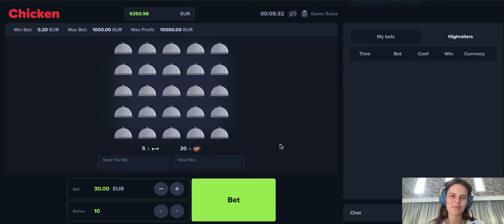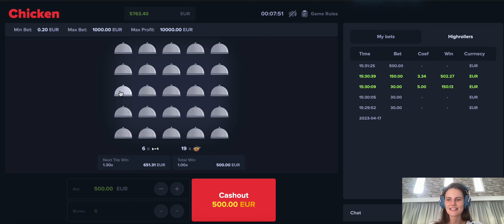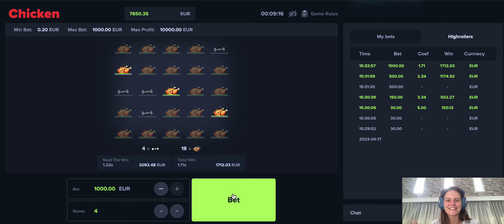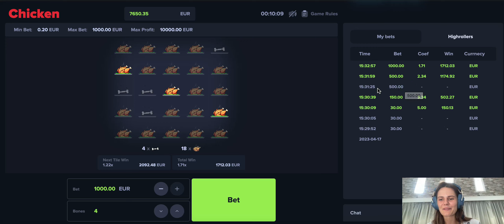Chicken game Mystake ▷ IP-MAT metoda 💸 | Vklad 30EUR výhra 1300EUR! PROMO⬇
🐥 Chicken game je kasinová minihra, která chytí snad každého. Na internetu koluje spousta strategií, pojďme si jednu z nich vyzkoušet 🧐. I když mi nevyšla na 100% pořád jsem 1300 euro v plusu! Počáteční sázka byla 30 euro (ale také se mi to na začátku úplně nepovedlo xD)
Pokud Vám vyjdou všechny tahy, měli byste vyhrát 2000 euro.

Metoda IP-MAT zde:
Doporučená počáteční sázka je 30€;
V první hře umístěte kosti na 10;
Zvedněte pouze a výhradně 3 zvonky (kde chcete).
Vsaďte vše, co jste vyhráli, ale tentokrát umístěte kosti na 8;
Zvedněte pouze a výhradně 3 zvonky (vždy tam, kde chcete);
Vsaďte vše, co jste vyhráli, ale tentokrát umístěte kosti na 6;
Zvedněte pouze a výhradně 3 zvonky (podle vašeho výběru);
Nakonec vsaďte vše, co jste vyhráli (maximálně 1 000€) a umístěte kosti na 4.

Přeji příjemné pocení! :D

🔞 Ministerstvo financí varuje:
Tímto videem, nijak nenavádím k hraní hazardních her.
JDE POUZE O ZÁZNAM MOJÍ HRY !! .
!!! POUZE PRO ÚČASTNÍKY STARŠÍ 18 LET !!!